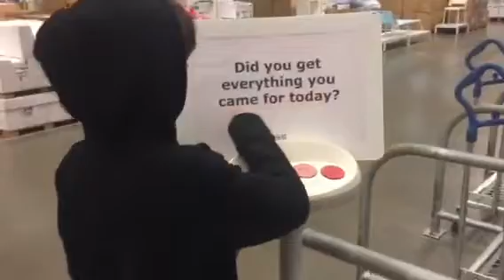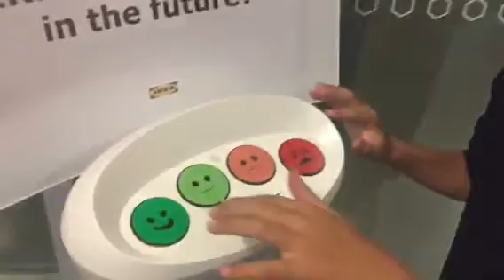The floor is lava Challenge vs mum